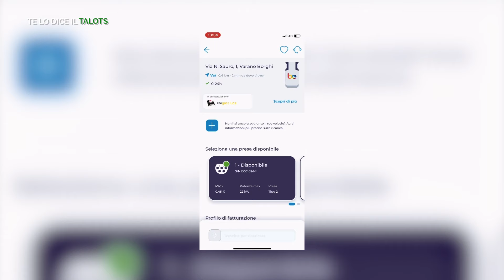La Via Elettrica di Be Charge: giro 100% elettrico tra i borghi medievali della Lombardia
Abbiamo deciso di seguire la Via Elettrica di Be Charge e seguire un tour, rigorosamente 100% elettrico, per i borghi medievali della Lombardia a bordo di una Hyundai Ioniq 5.